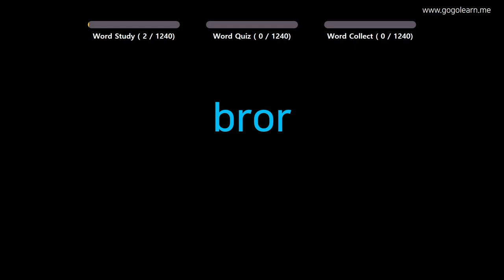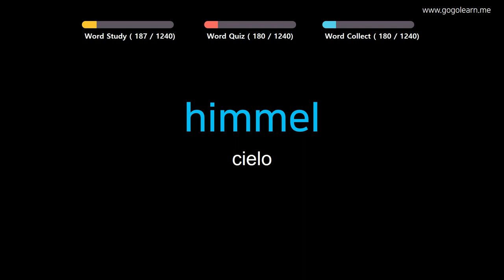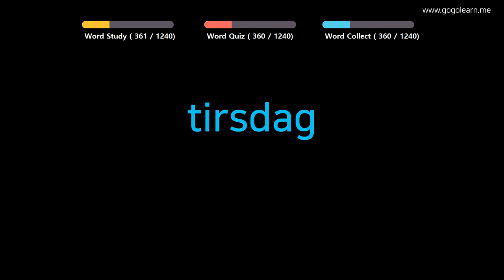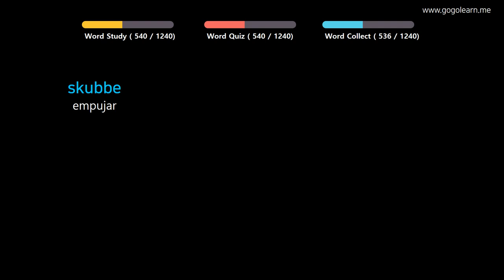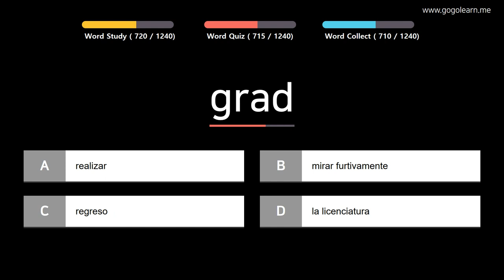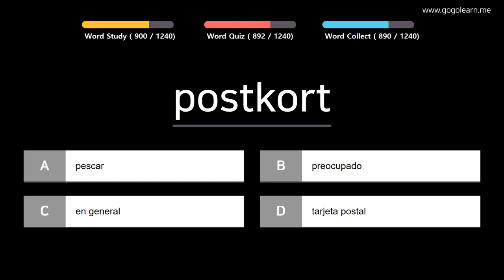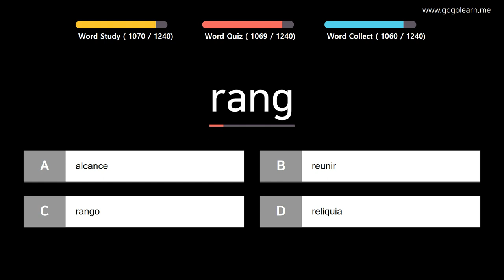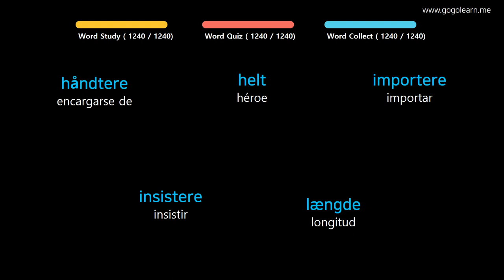Aprender Danés | Vocabulario Danés basico | Golearn